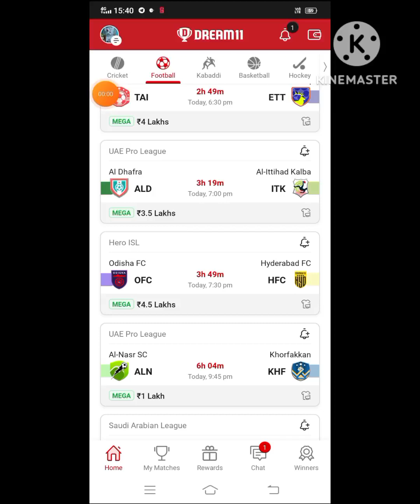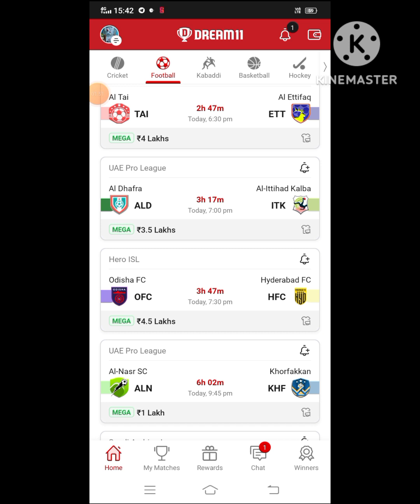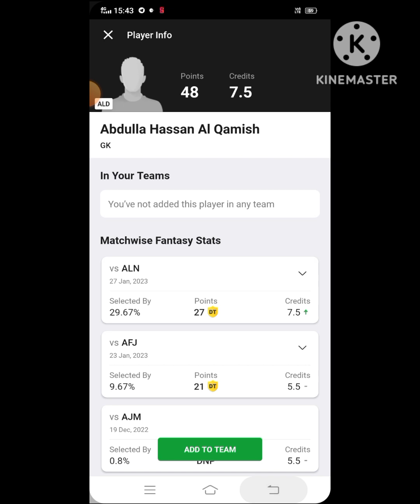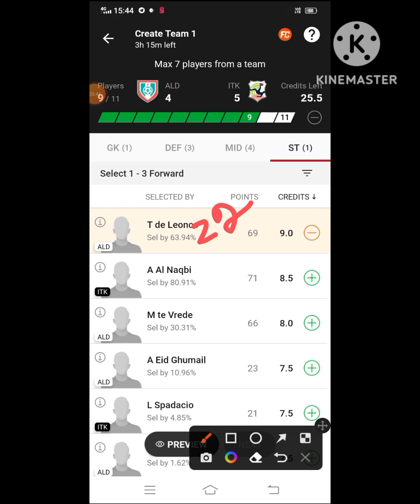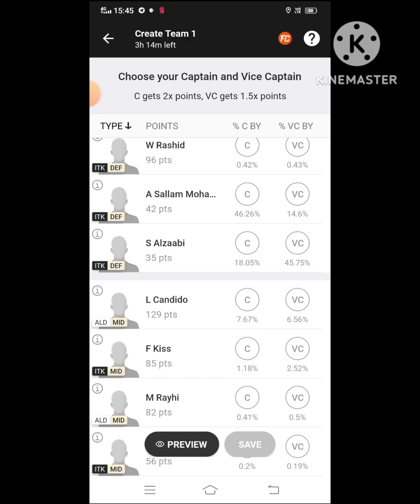ALD VS ITK Dream 11 Football || Al Dhafra vs Al Ittihad Kalba || UAE Pro League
🌈***Your Quarries 🌈

ald vs itk

ALD vs ITK best playing XI

Grand league team for today's ALD vs ITK Dream11 football match

Latest news on playing 11 of ALD

Latest news on playing 11 of ITK

Dream11 uae pro league playing today

ALD vs ITK dream11 uae pro league dream11 10feb.2023

 Today dream 11 team playing ALD vs ITK dream11 football match

ALD VS ITK

ald vs itk dream 11 team

ald vs itk Ettihad

ald vs itk dream 11 prediction

dream 11 team ald vs itk